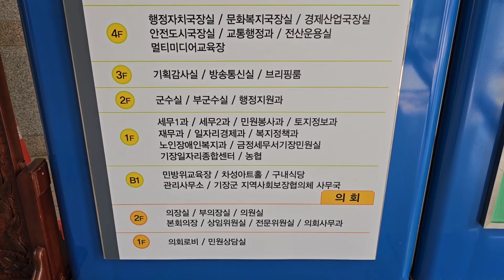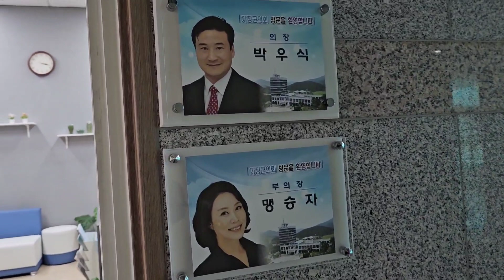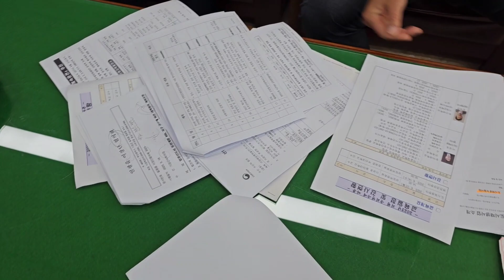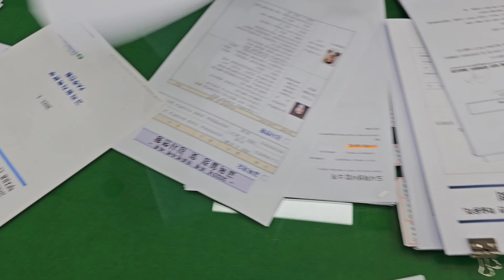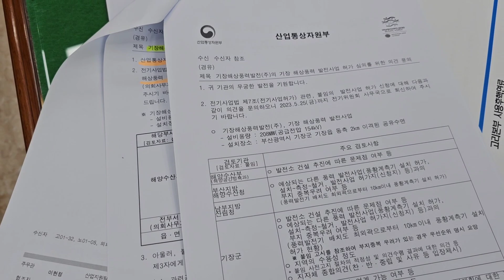부산 기장군 의회ㆍ개인 170 만원 각출 ( 의장면담 )